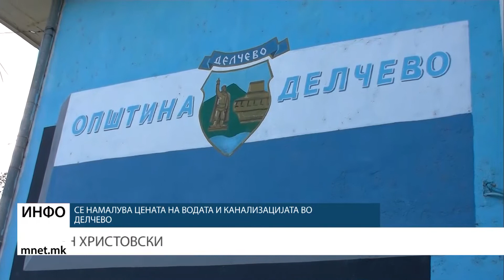Се намалува цената на водата и канализацијата во Делчево